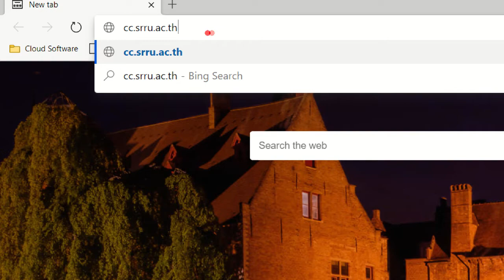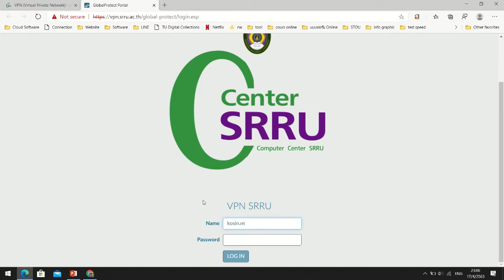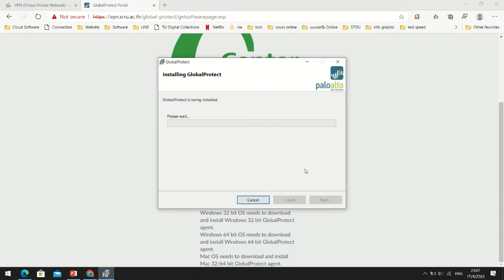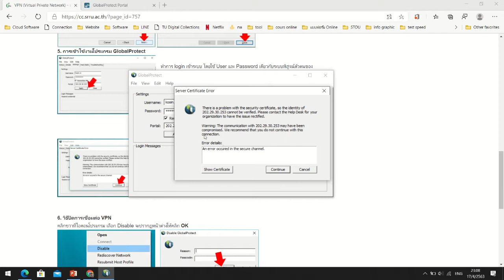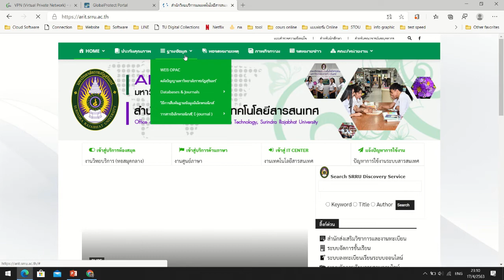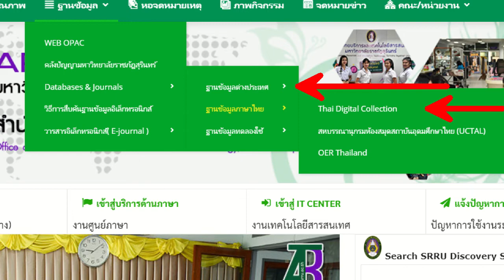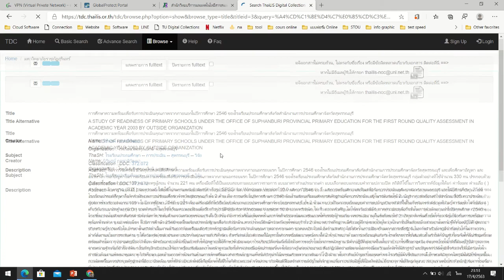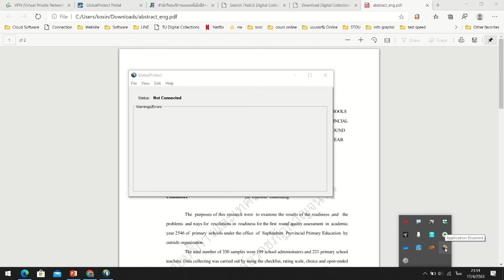วิธีการติดตั้ง VPN และการใช้งาน สืบค้นฐานข้อมูลทางวิชาการออนไลน์ภายนอกเครือข่ายมหาวิทยาลัย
วิธีการติดตั้ง VPN Client โปรแกรม GlobalProtect
การใช้งาน สืบค้นฐานข้อมูลทางวิชาการออนไลน์ ภายนอกเครือข่ายมหาวิทยาลัยราชภัฏสุรินทร์
อ่านคู่มือเพิ่มเติมได้ที่